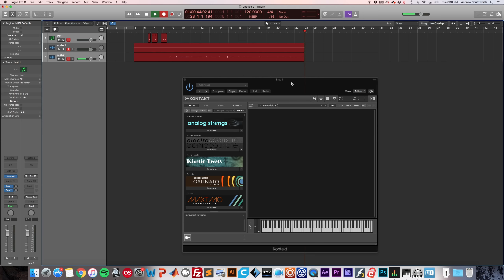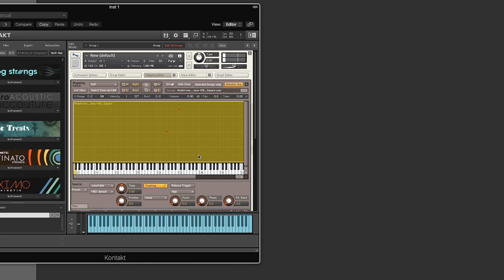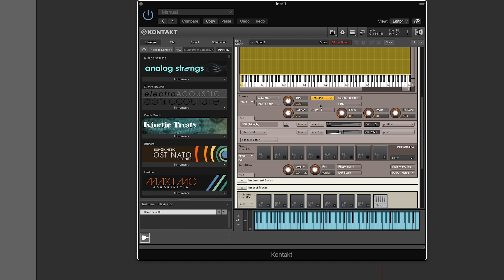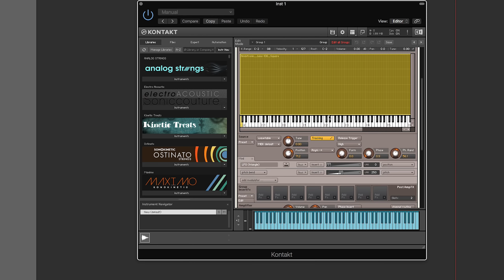Kontakt 6 Tutorial \\ Wavetable Instruments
In this Kontakt 6 tutorial I show you how to make a custom Kontakt 6 instrument with Wavetables - the new feature in Kontakt 6. Native Instruments made it very easy for us. You just drop your wavetable file into the mapping editor, set the position and other related knobs, and then proceed as normal!

Friday video's will cover anything from mixing / recording lessons, guitar/vocal demonstrations, music theory instructions, product reviews, new songs and more.